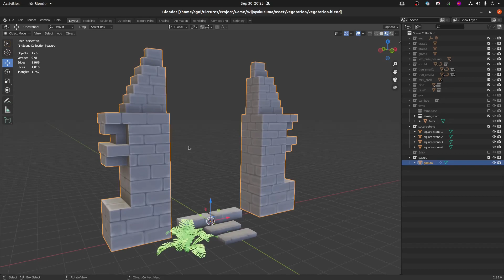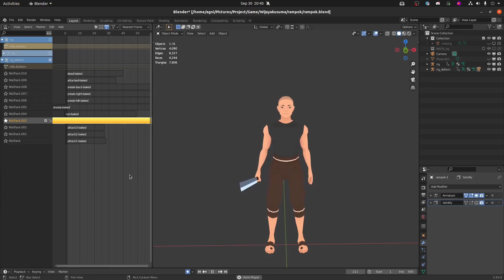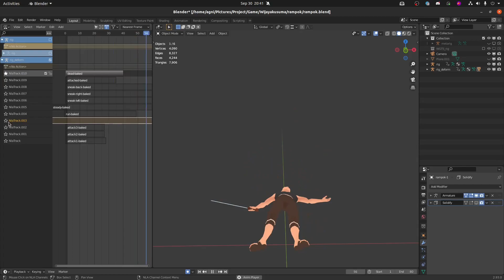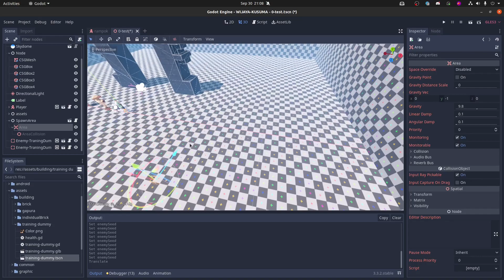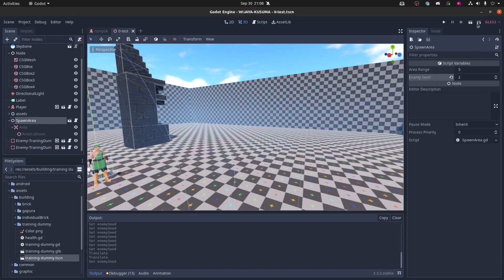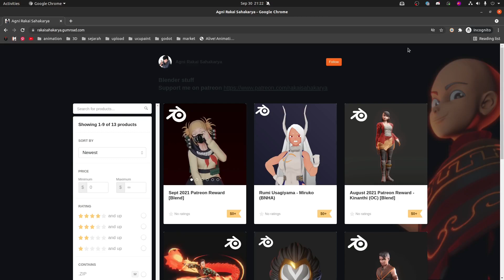Combat System and Enemy AI in Godot Engine, Wijayakusuma devlog 4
0:00 intro
0:15 new assets
0:37 combat feature
1:16 Enemy Models
2:35 Enemy AI
3:48 Enemy AI performance
4:26 Enemy Spawn System
5:13 Test Map and New Look
5:52 Self product promotion